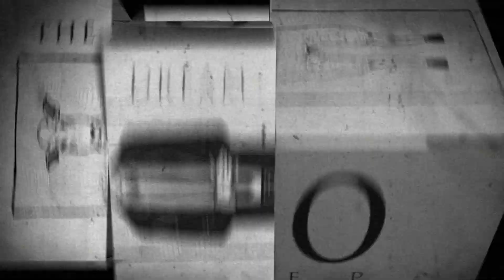100 sheep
An abstract piece shot on Super16 with a Bolex camera.

The main concept revolves around counting sheep to get to sleep.